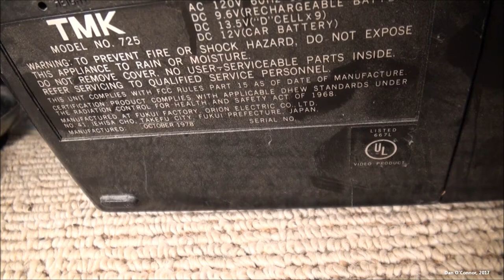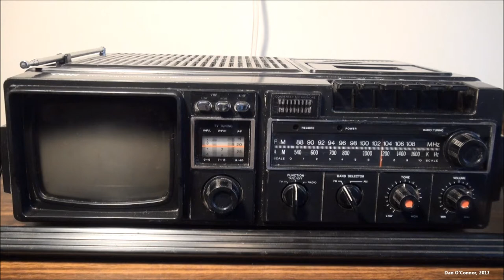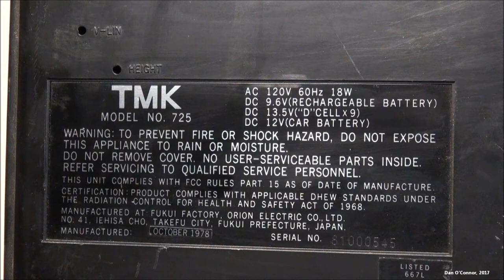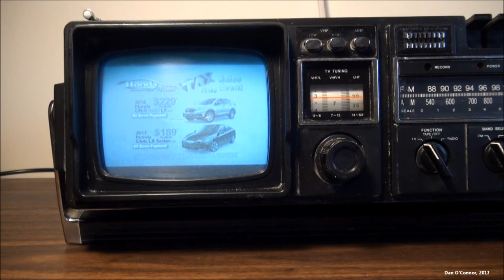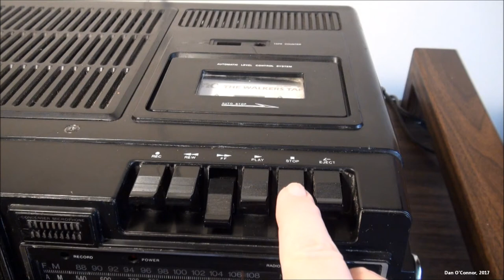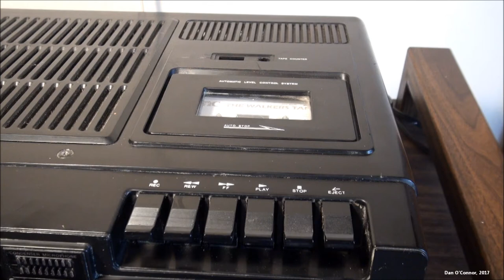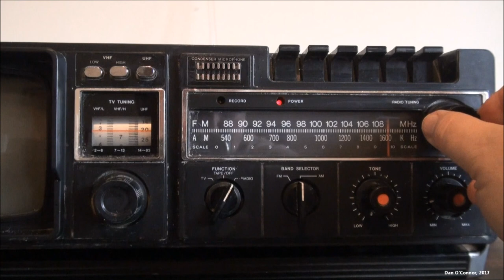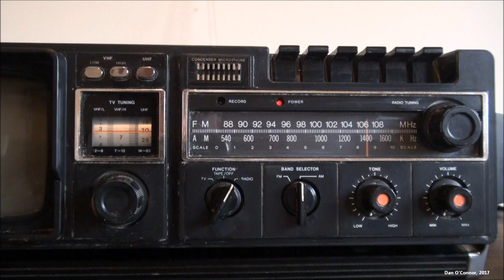1978 Toyomenka TMK-725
This "boombox style" unit features a 5" b&w television, AM/FM radio and cassette recorder. It seems to have been made by Orion Electric Co. in Japan for Toyomenka America in Secaucus, NJ. It's reasonably functional considering it's almost 40 years old and been stored poorly for a large part of that time. A previous owner added a couple of useful modifications. I'm not sure those tone and volume controls are original because the only photographs I've seen of the 725 are of early 1980 models where they have been replaced by sliders.